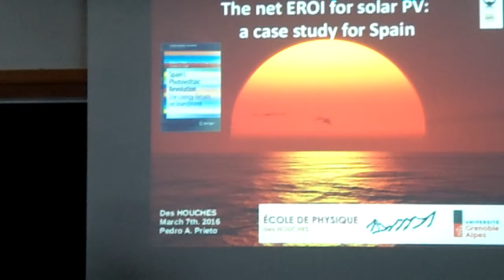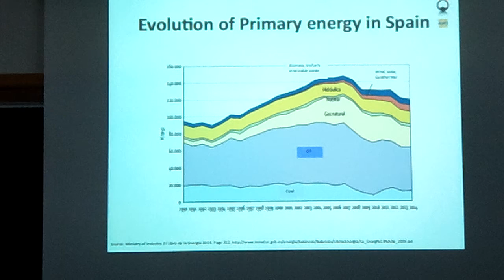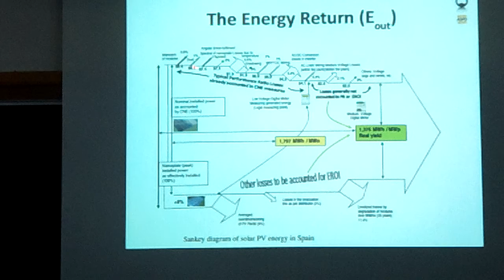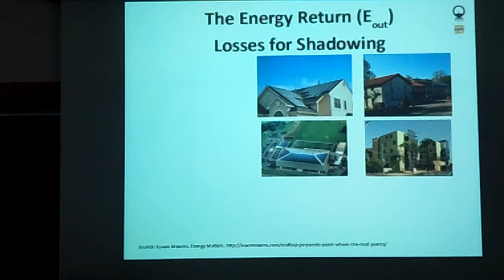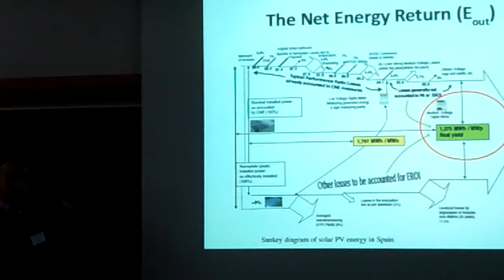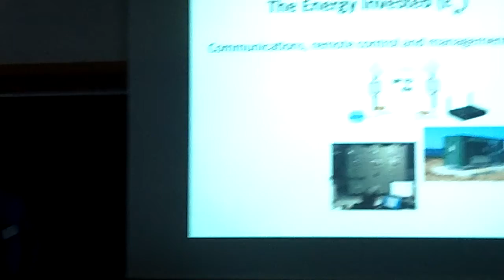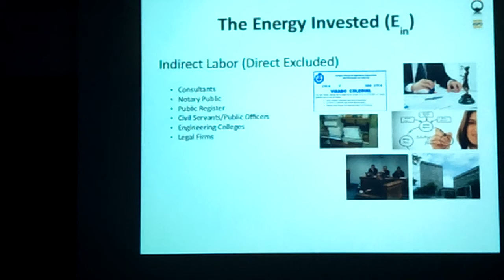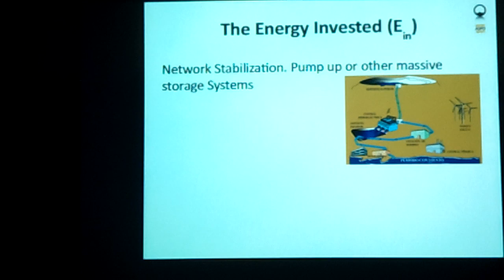3rd Science and Energy Seminar, Pedro Prieto, 5/29, March 6-11, 2016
A case study PV Spain.
At Ecole de Physique des Houches.